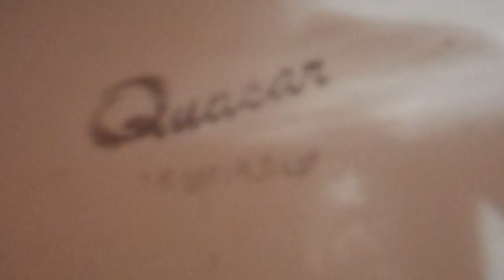Quasar toilet with double flush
Men's room in Mexican restaurant near the house. Video filmed November 6, 2011